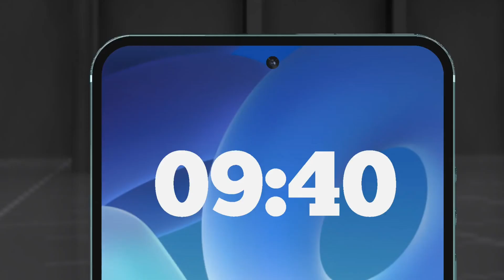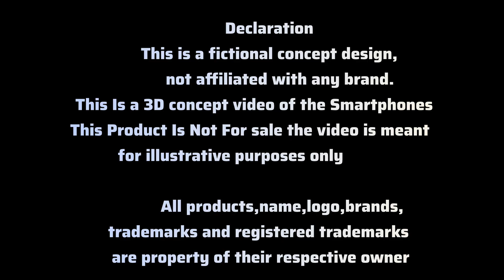Samsung Galaxy M37 5G - First Look, Snapdragon 8 Gen 2,6000mAh battery/Samsung Galaxy M37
Hey Friends,

Declaration
This is a fictional concept design,
 This Is a 3D concept video of the Smartphones
 This Product Is Not For sale
                  the video is meant for illustrative purposes only

               All products,name,logo,brands,
   trademarks and registered trademarks

Samsung galaxy M37 first time specifications s